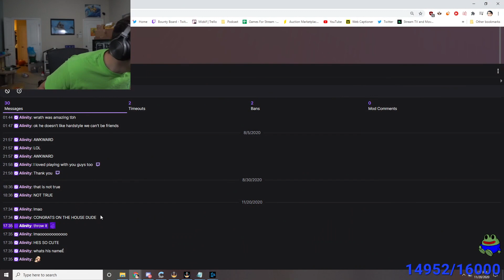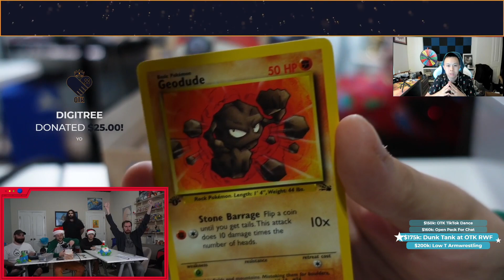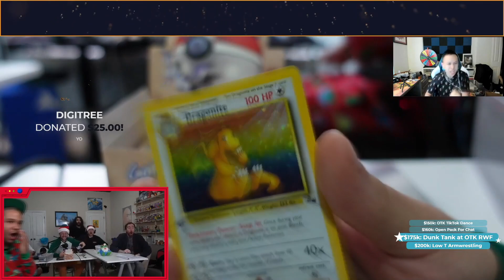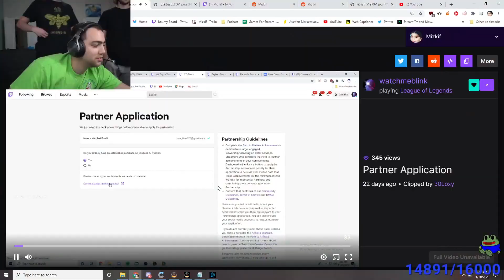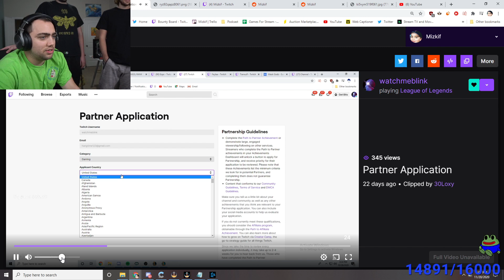Mizkif Top Clips of All Time pt. 8